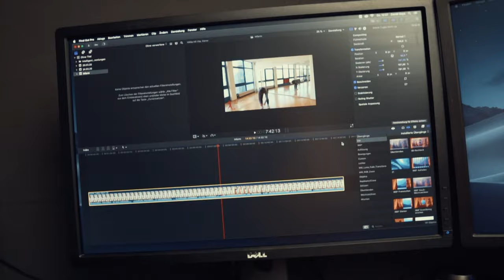Wie Trainieren um keine Muskeln zu verlieren! (Quarantäne Workout)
Wie Trainieren um keine Muskeln zu verlieren!  (Quaratäne Workout)
Wi Trainierst du um deine Muskulatur zu halten?

Mein Equipment:

Main Camera: Sony a6500
Sek. Camera:  Canon G7X ii
Objektive:  Sony 18 - 105 F4, Sigma 30 mm 1.4, Sigma 16 mm 1.4
Drohne: Mavic Air
Gimbal: Feiyutech AK2000
Mic: Rode Video Mic, Rode Lavalier Mic